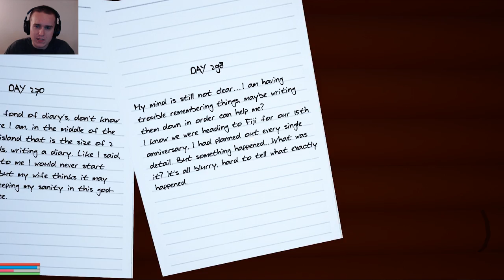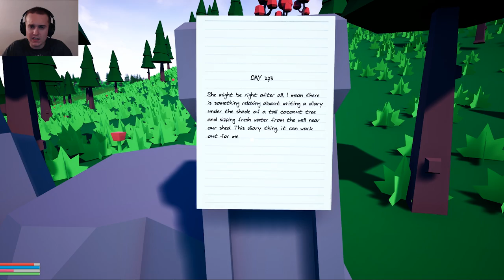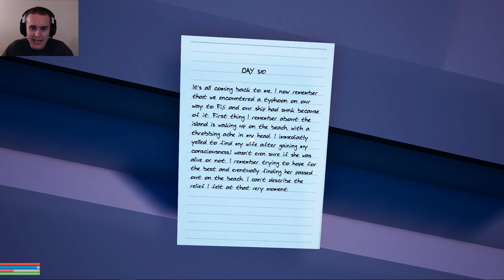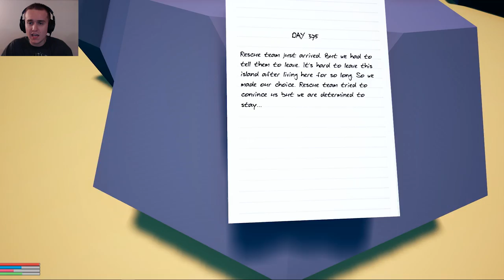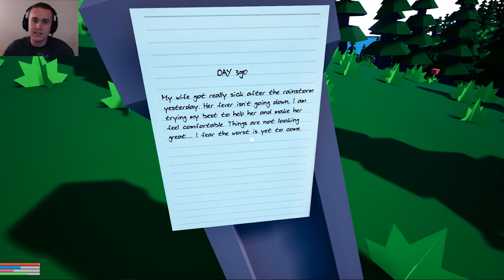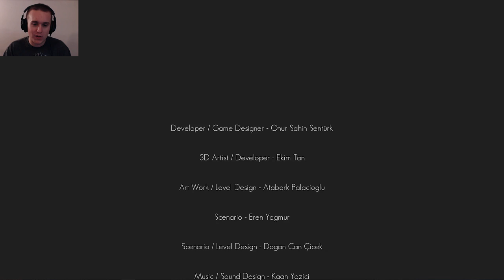WHAT MAGIC CALLS YOU HERE? | Monaxia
Join me as I take a look at Monaxia, a game about a man and his wife crash landing on an island and trying to remeber what happened in their past.